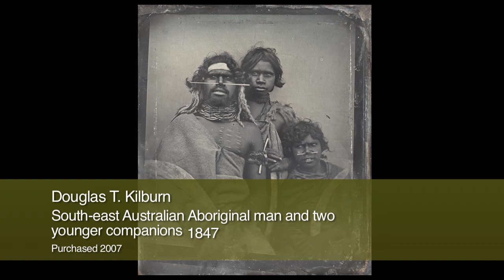16 163154 - D. T. Kilburn 'South-east Australian Aboriginal man and two younger companions' 1847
Douglas T. Kilburn
'South-east Australian Aboriginal man and two younger companions' 1847
Purchased 2007

The Gallery recently acquired one of the rarest and most sought after pioneer works of Australian photography -- a daguerreotype portrait of an Australian Aboriginal man and two younger companions -- that had lain for over two decades in a private collection in London. The gem-like image belongs to a group of at least ten portraits of Victorian Aboriginal people taken in 1847 by Douglas Thomas Kilburn (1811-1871), the first resident professional photographer in Melbourne. Kilburn's portraits are the earliest surviving photographs of Aboriginal people in Australia and among the earliest anywhere of Indigenous people.

Born in London, Kilburn came from a large merchant family. His Irish grandfather William was successful artist and fabric designer but nothing is known of Douglas's education or employment before he arrived in Australia possibly with his first wife and child. This was around 1842 probably at the same time as younger brother Charles became a selector and formed a customs business trading as Kilburn Brothers. In 1847, Douglas Kilburn set up a studio in his residence in Little Collins Street.

Kilburn had a great advantage over any other aspiring photographers in Australia as his younger brother William E Kilburn (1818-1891) had opened one of the first photographic portrait studios in London in 1846 and soon secured royal favour. His brother's success no doubt encouraged Douglas to teach himself photography using equipment and instructions sent out by William. Douglas later exhibited watercolours, introduced colouring to his daguerreotype portraits and did pioneer work with photography on paper. After first advertising for paying customers in August 1847, by October Kilburn had undertaken a speculative venture making portraits of Port Phillip Aboriginal people coming into the town. Kilburn later described how 'upon seeing their likenesses so suddenly fixed, they took him for nothing less than a sorcerer'.

In these early years, portrait exposures were still at least a minute and sitters had to be braced or supported. In Kilburn's Aboriginal portraits the various combinations of male and female figures have a close-up and bunched composition unusual for early daguerreotypes. The three people in the Gallery's portrait appear to be using each other for support rather than the usual neck and head braces and chairs employed by early photographers. They wear a considerable array of adornments and artefacts, including cloaks, some of which might have been supplied by the photographer as Aboriginal people living close to town no longer lived or dressed in completely traditional ways. Their mixed dress, appearance and presence was not welcome and in the 1850s they were banned from lingering in the newly incorporated City of Melbourne. Kilburn hoped to find a market for his Aboriginal portraits in London but it seems there was not a great demand either overseas or locally.

Eight Aboriginal portraits are known through reproductions but only three of these have been located. They are held by the National Gallery of Victoria, and have been extensively researched by curator Dr Isobel Crombie. Two other portraits are held in private collections and the sixth example is in the National Gallery of Australia. These were all acquired at different times and from different sources in England.

On his return to Australia, Kilburn continued as a photographer in Hobart where he prospered though diversified activities and became a politician. He died in Hobart in 1871 survived by his second wife and four sons and a daughter by his first wife.

Despite Kilburn's difficulties in persuading his sitters to pose and their supposed fear of the camera, the Aboriginal people in his daguerreotypes seem curious and composed. That their descendents and the public can now return their gaze is the miraculous gift of the art of the camera.

Gael Newton Senior Curator, Photography